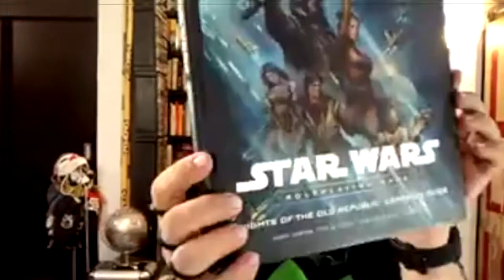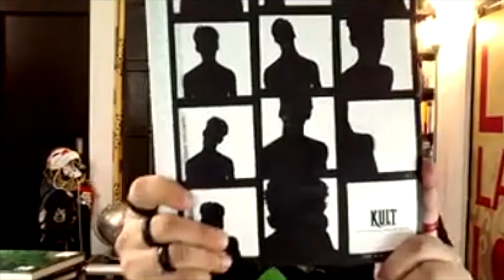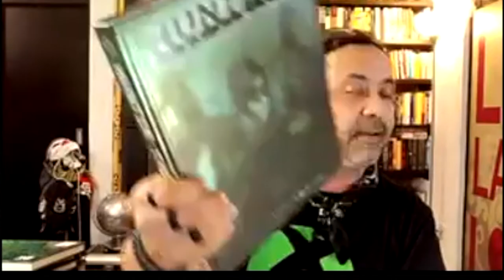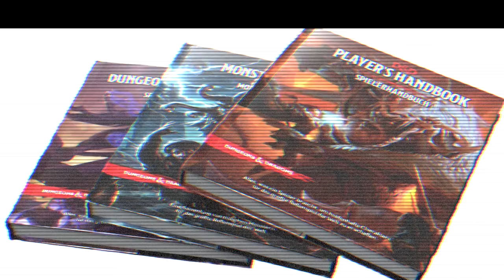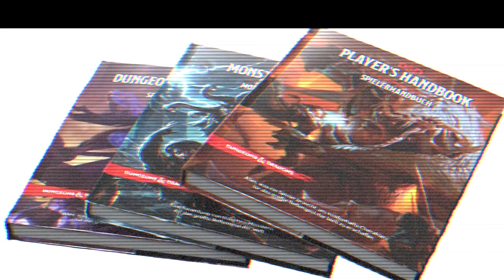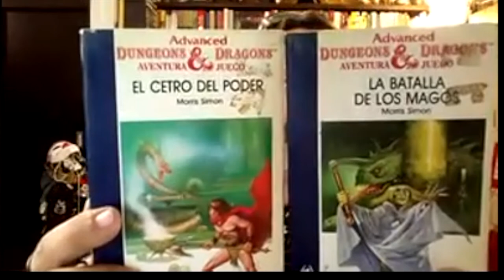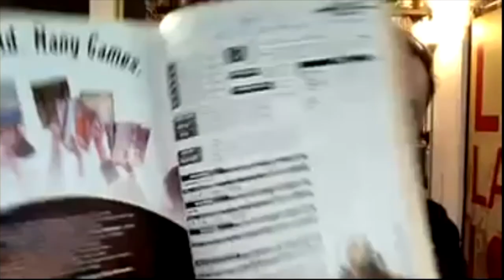Podcast C5S (Capítulo 11)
¿Quién te conoce, videoconsola?

 En este episodio charlamos con nuestro amigo Mr. Naranjo sobre el basto mundo de los juegos rol, especialmente Calabozos y Dragones, su tipología, la importancia de la imaginación, y lo que se necesita para comenzar a rolear, ¡acompáñanos!